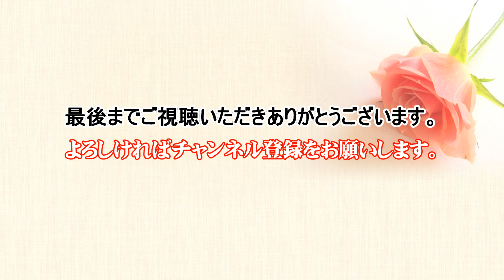ビートルズ Rain-ザ・ビートルズ The Beatles-cover/Cavern 02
クリスマスイヴ　ザ・ビートルズのヒットナンバーをお楽しみください。
X'mas Rock'n Roll Party 2023
演奏曲：Rain - The Beatles